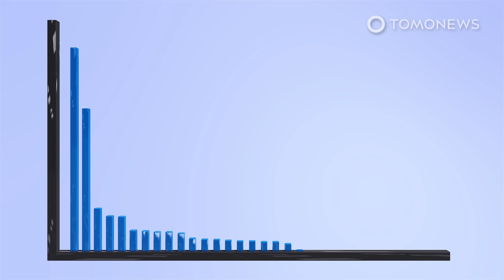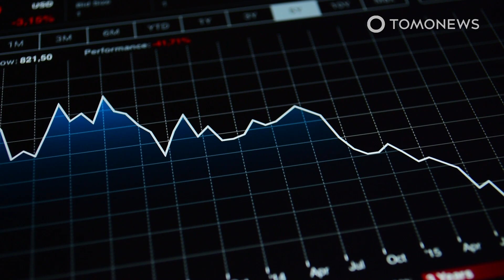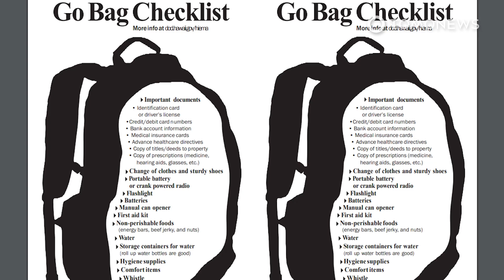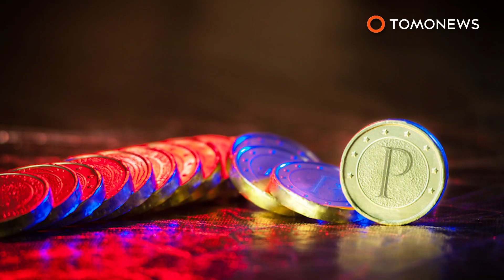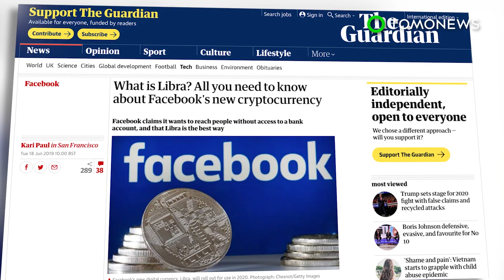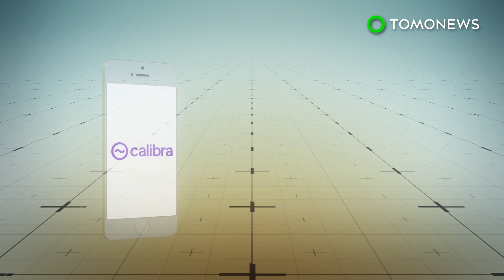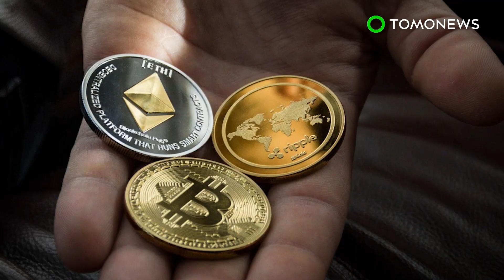El Salvador's Genius Bitcoin Plan: Use Volcanoes to Make More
SAN SALVADOR, EL SALVADOR — After becoming the world’s first country to recognize bitcoin as legal tender Wednesday, El Salvador plans to build bitcoin mining factories that use geothermal energy from beneath its volcanoes, according Reuters.

“Our engineers just informed me that they dug a new well that will provide approximately 95 Megawatts of 100 percent clean, zero emissions geothermal energy from our volcanos,” El Salvador’s President wrote on Twitter, before adding that the country was “Starting to design a full bitcoin mining hub around it.”

Bitcoin is administered by a decentralized network of computers, according to Bitcoin.org. New bitcoins are created when those computers solve algorithms which ensure existing bitcoin transactions are secure from fraud.

However, the process is energy intensive, and other countries are looking to move away from cryptocurrency mining. A recent crackdown in China, the world’s largest cryptocurrency mining location, has seen mines ordered to shut down in Xinjiang and Qinghai, according to the South China Morning Post.

The BBC reports that if bitcoin was a country, it would be in the top 30 energy consumers in the world. Additionally, the bitcoin industry’s total carbon dioxide emissions equal the exhaust from around 9 million cars, according to a March report by Bank of America, cited by Reuters.

SOURCES: World Bank, The Conversation, Forbes, Market Watch, The Guardian, Acuant